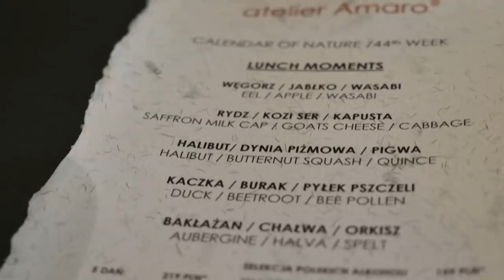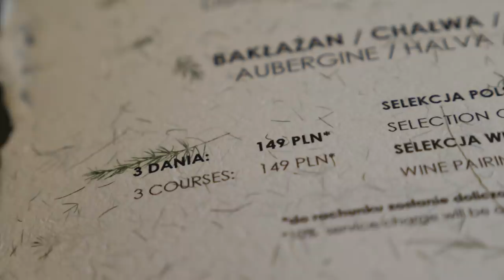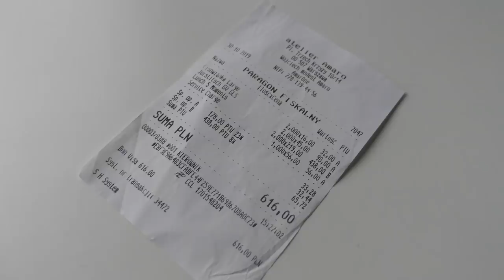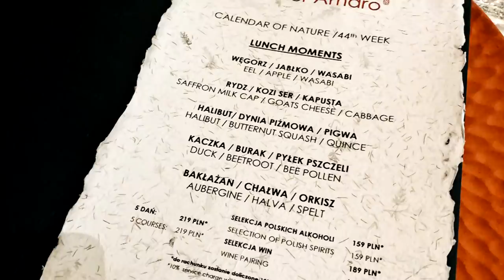Jak wygląda LUNCH w ATELIER AMARO? Wojciech Modest Amaro i jego restauracja | GASTRO VLOG #275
Jak wygląda lunch u Amaro? Wizyta w Atelier Amaro w porze lunchowej jest tematem dzisiejszego odcinka z serii GASTRO VLOG. Jak wygląda menu, jakie są podawane dania / momenty? Szefem lokalu jest Wojciech Modest Amaro i jest to pierwsza polska restauracja uhonorowana gwiazdką Michelin. Zapraszam do zapoznania się z recenzją. Sprawdźcie ten test, Maciej je!